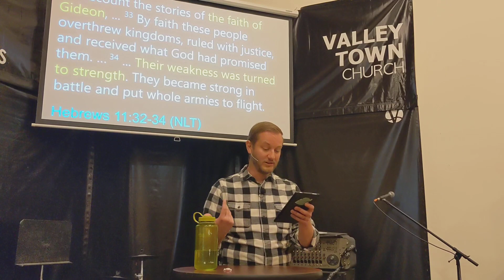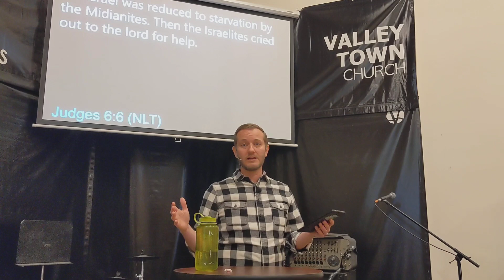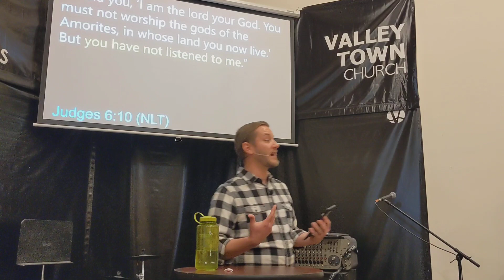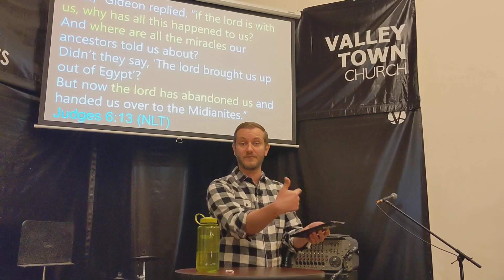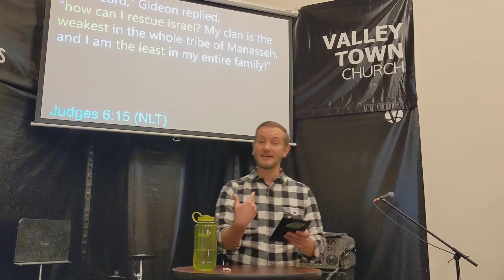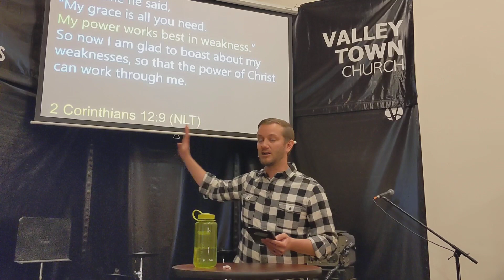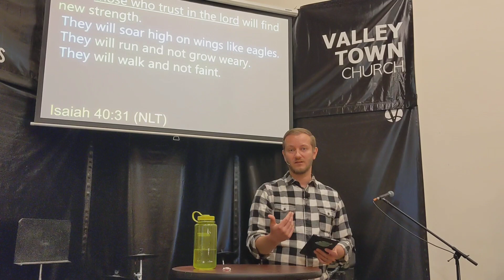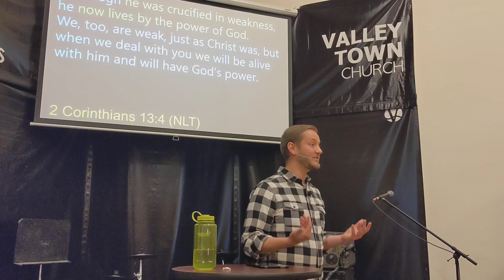Faith Shown in Weakness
Series: Hall of Faith

Brian Wuoti
5-30-21

Kid's Video: Gideon - God's Unlikely Choice.